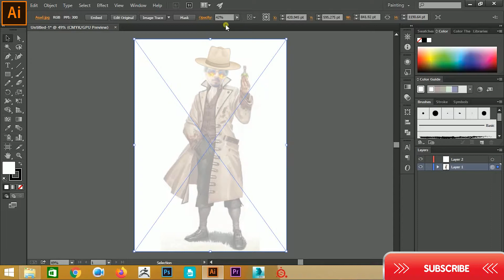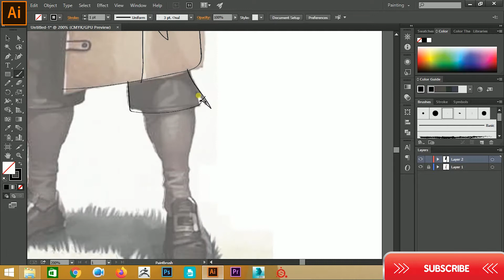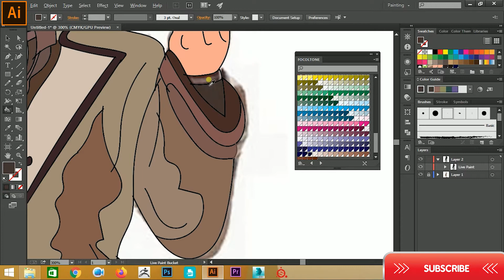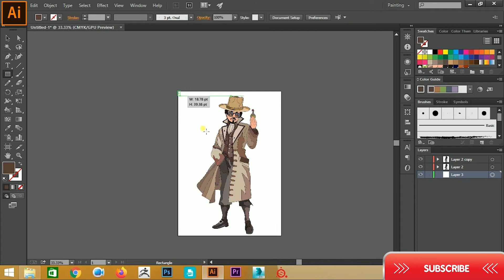Illustration Doctor Acid - Timelaps | Hmtist